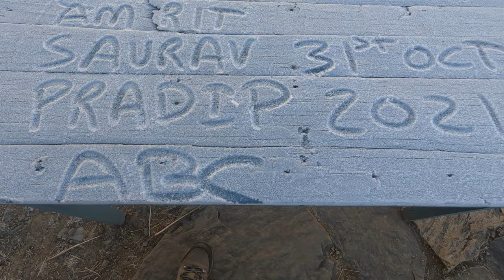| Annapurna Base Camp | ABC Trek | Day 4 |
Thank you Annapurna guest house and Restaurant for warm and friendly arrangement and hospitality.